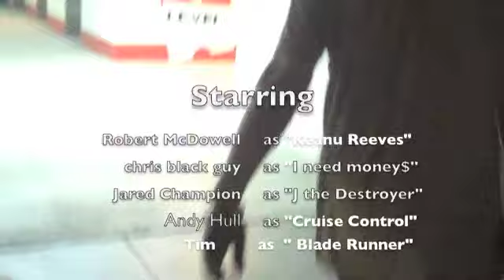cage manchester skating on tour